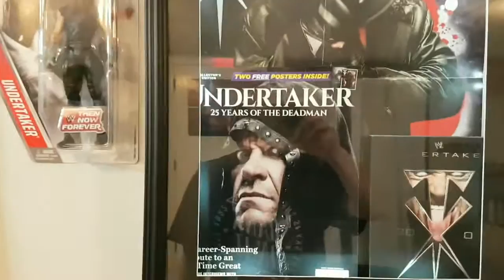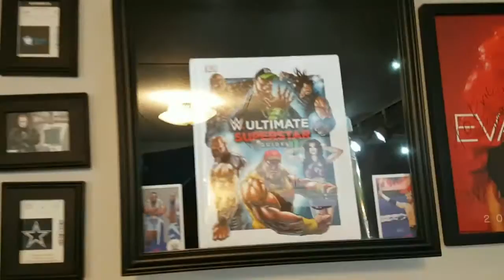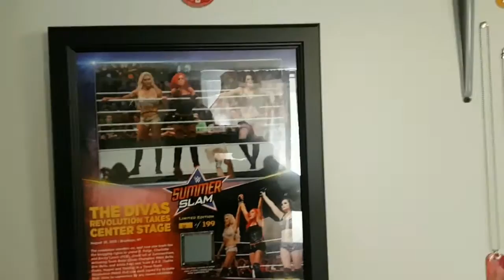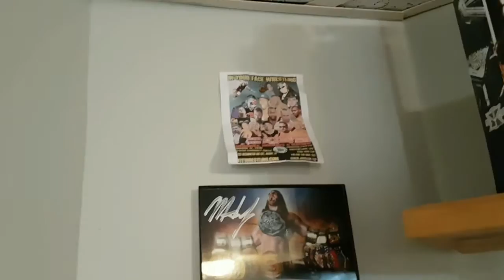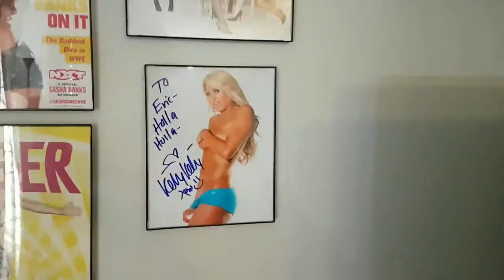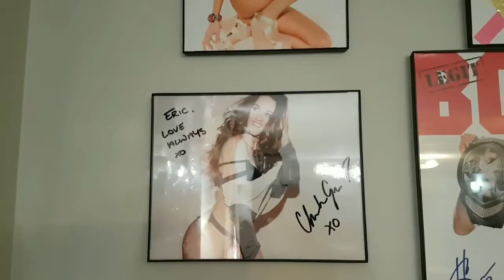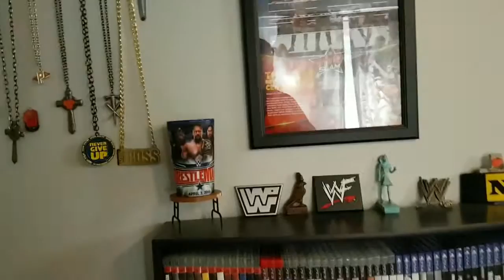WWE Room Tour 2016 WOW!!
- 𝓔𝓻𝓲𝓬 ♥